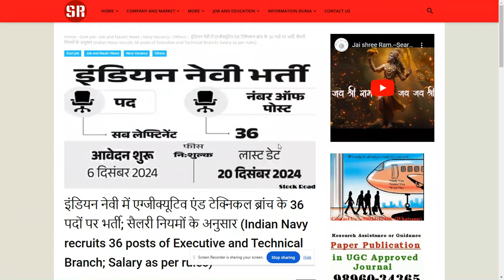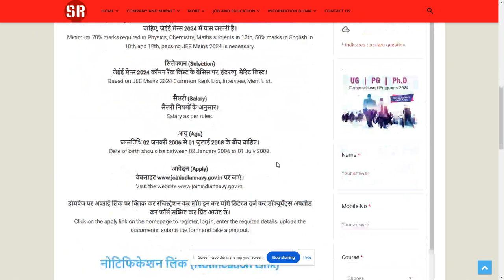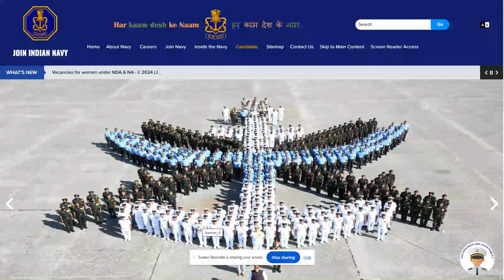Recruitments of Executive and Technical in Indian Navy 2024--SearchMe (All-in-one-dunia)job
इंडियन नेवी में एग्जीक्यूटिव एंड टेक्निकल ब्रांच के 36 पदों पर भर्ती; सैलरी नियमों के अनुसार (Indian Navy recruits 36 posts of Executive and Technical Branch; Salary as per rules)